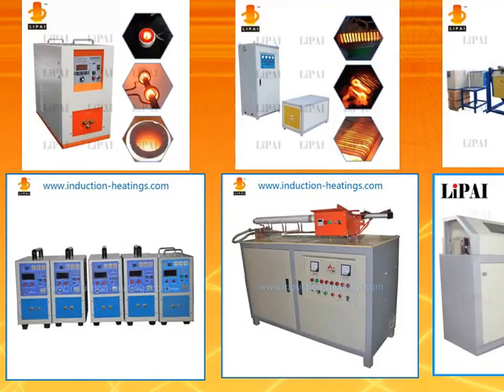Induction Heating for Big Rod Forging